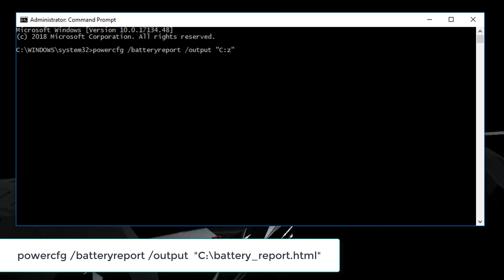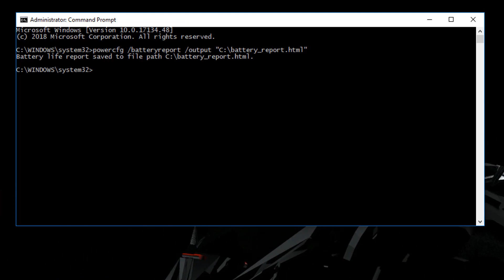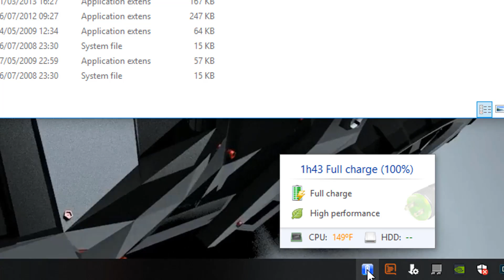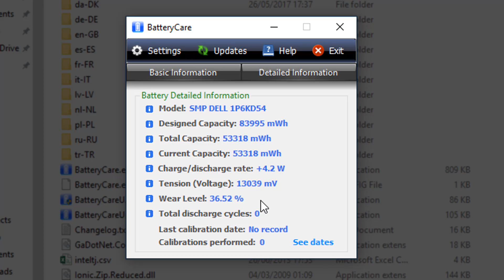How to check the Health of your laptop Battery Windows 10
When should i replace my laptop battery ?
Using the windows 10 laptop battery health check report we will be answer this question.

Battery with lower capacity tend to slow down and affect performance on laptop/devices.